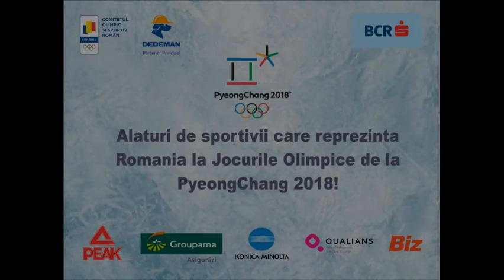Mini-interviu Mihai Covaliu, presedintele COSR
Mihai Covaliu se gandeste la un program special pentru Beijing 2022, dupa rezultatul obtinut de Raluca Stramaturaru - locul 7 la sanie simplu